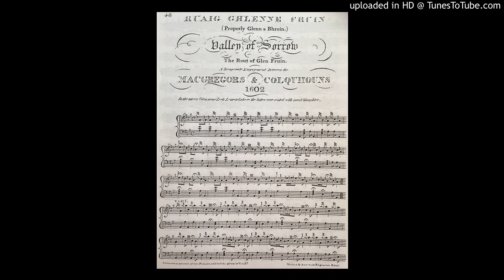THE ROUT OF GLENFRUIN